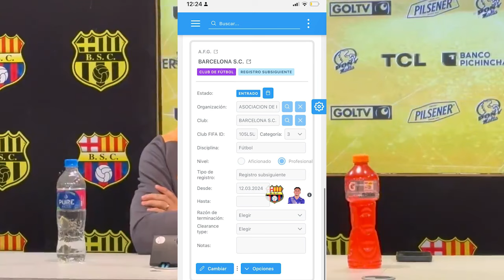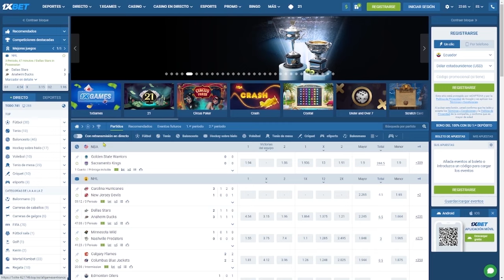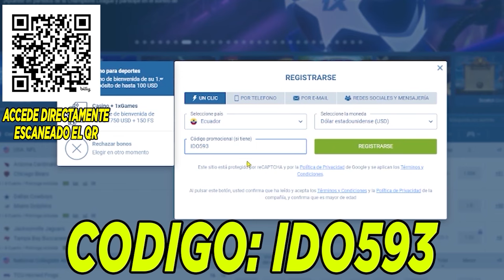BARCELONA EXPLOTA CONTRA ARBITRAJEVS IDV Y PIDE ESTA SANCION! AVIER BURRAI SERA CONVOCADO ECUADOR